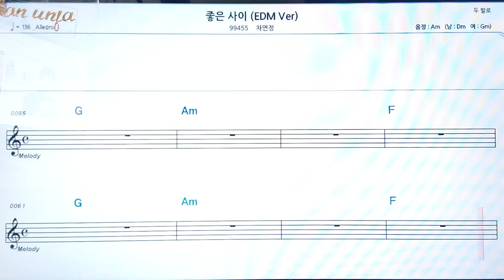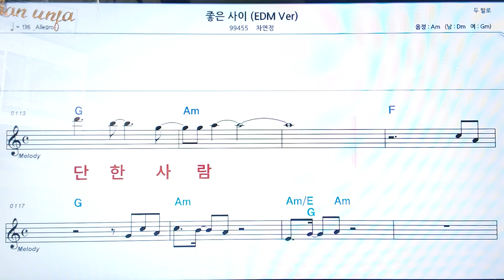좋은 사이/차연정👍악보, 코드,가사,Karaoke*가라오케 반주